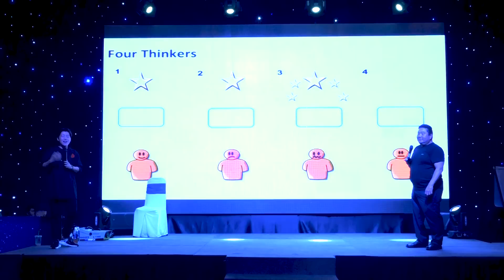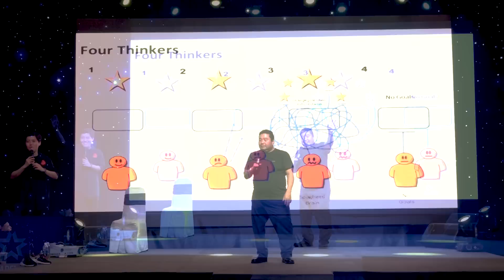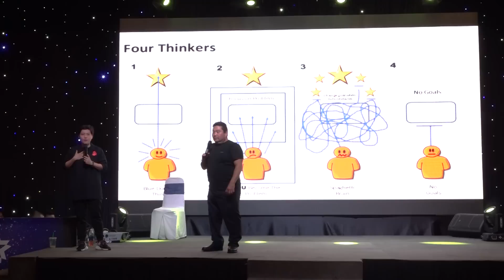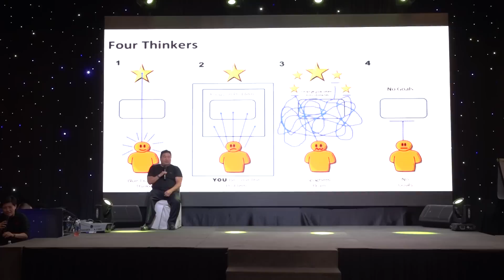Bí mật để bạn bứt phá đến thành công nhanh chóng - Triệu phú tật nguyền ALan Nagao - Lee Robert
Tham gia cộng đồng Micro Business Model (đế chế kinh doanh 1 người) giúp bạn kiếm 100tr/tháng hoàn toàn MIỄN PHÍ cùng Linh Bí mật để bạn bứt phá đến thành công nhanh chóng - Triệu phú tật nguyền ALan Nagao - Lee Robert

Các bạn có thể đăng ký gặp trực tiếp triệu phú Alan Nagao tại Việt Nam ở đây nhé